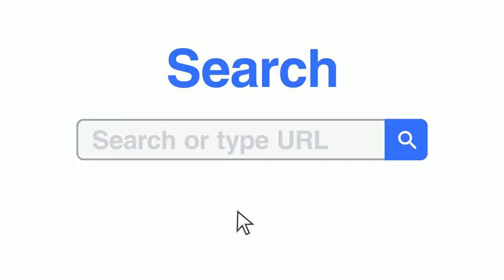Ask about our Strategies That Result In Top Listings.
We can get your business to the top of search engines